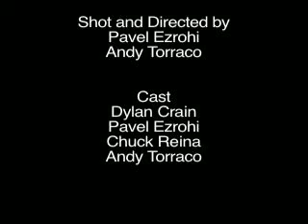Let's Do This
A dizzying portrayal of the underground fitness arena